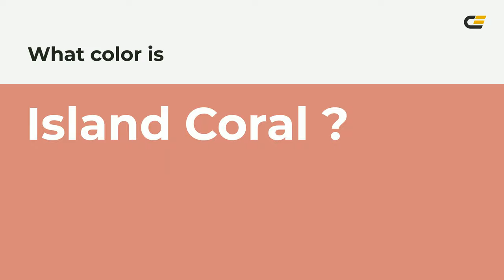Island Coral color d8877a hex color - Red color - Cool color d8877a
What color is Island Coral ? d8877a hex color - Red color - Cool color d8877a

Hex d8877a Color Code is also known as Island Coral color.

Hex d8877a Color code in RGB color code model is created after adding 84.71% red color, 52.94% green color and 47.84% blue color.
Hex d8877a Color code in CMYK color (process color) code model is generated after subtraction of 0% cyan, 37% magenta, 43% yellow and 15% black.